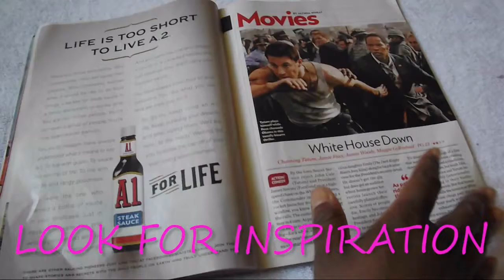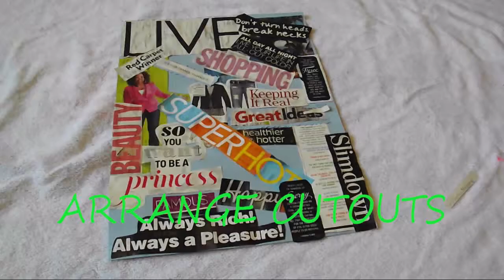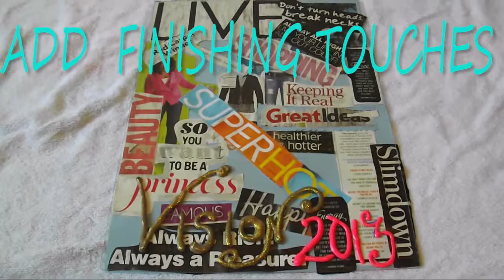DIY VISION BOARD(What Or Who Inspires You?)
Vision Boards are a Great Way to Keep Your Eyes on The Prize! What Inspires You to Create a Better Future?